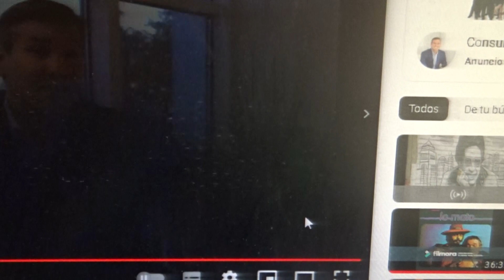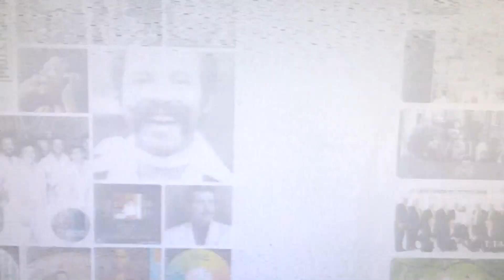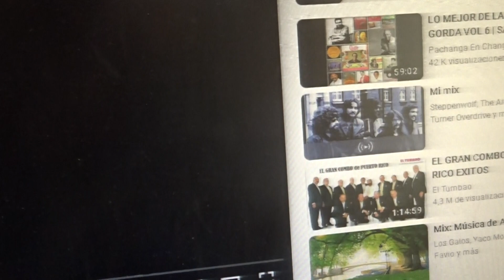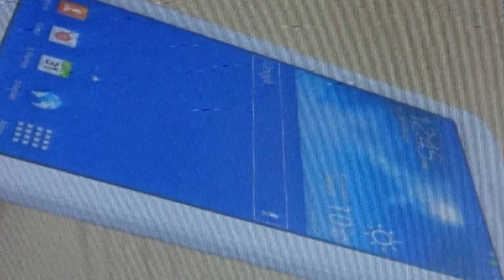DÍA DE LA MADRE